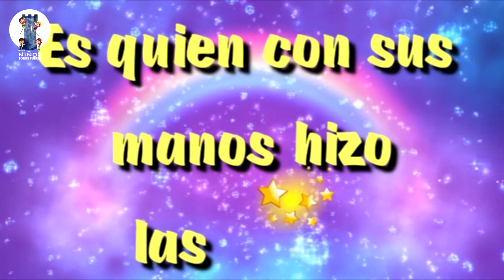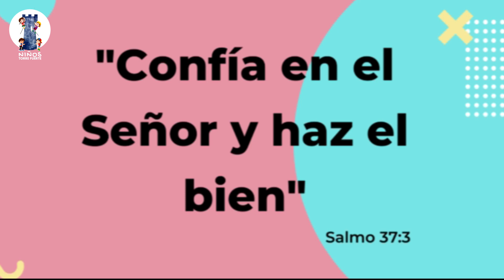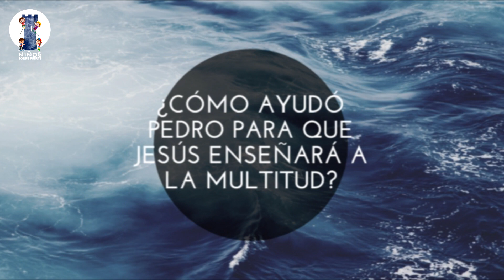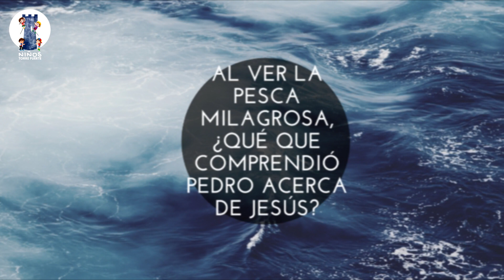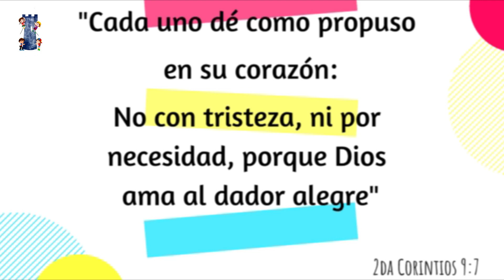NIÑOS TORRE FUERTE en línea - La Pesca Milagrosa (14 Junio)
Hola niños nos alegra nos puedan acompañar este dia a la transmisión de la clase dominical, bienvenidos!!!
Esta semana en su clase tendrán tiempos de alabanza, aprendizaje de la palabra y manualidades. El tema para hoy es LA PESCA MILAGROSA.

Busca en nuestra pagina web el archivo PDF en la clase para que tengas tu material de la actividad manual.